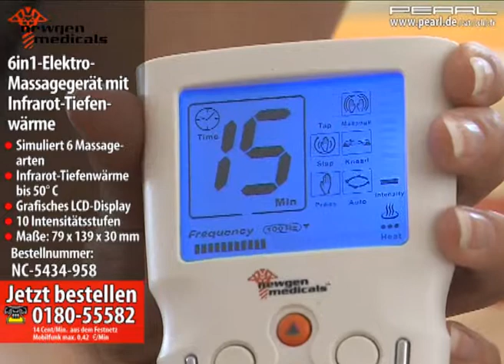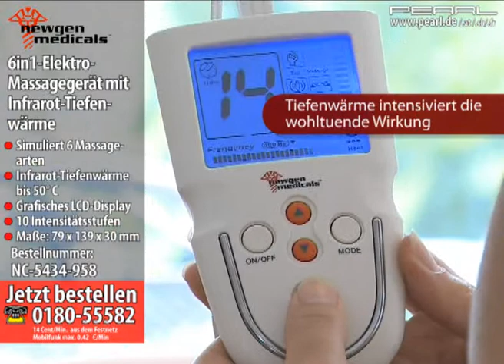newgen medicals 6in1-Elektro-Massagegerät mit Infrarot-Tiefenwärme